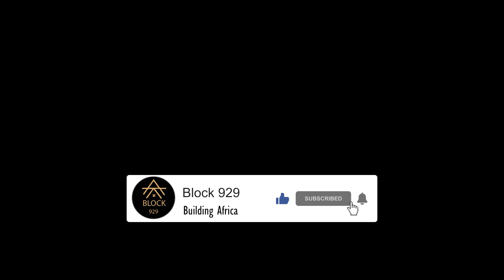DIY Projects At Block 929/ Bathroom Build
We have started with our DIY projects at Block929. In this video we are busy installing a bath tub. For plumbing we are using a new technology which is very handy for DIY enthusiasts out there.

Please tell us what you think about this project..